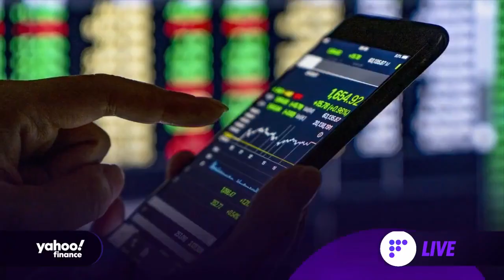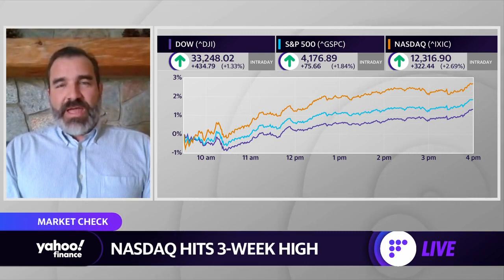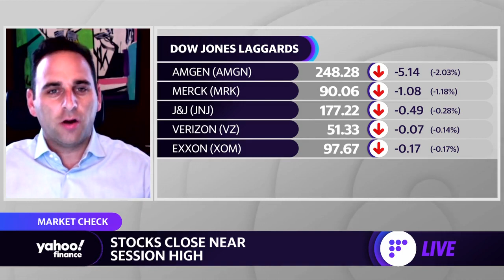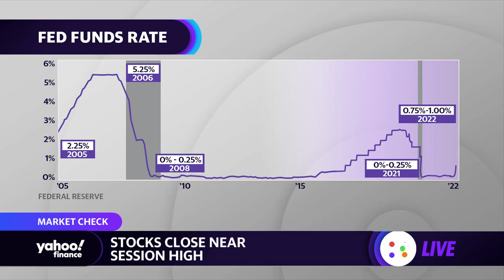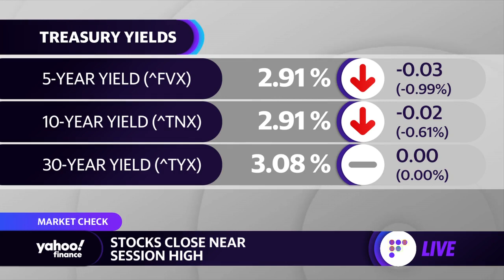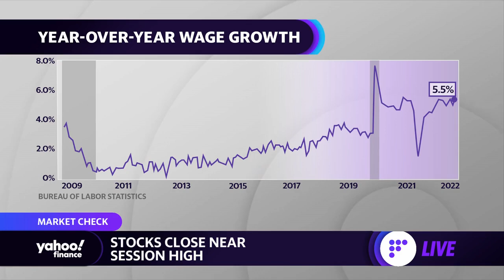Stock market volatility still high amid surging inflation and Fed rate hikes: Strategist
Insigneo CIO Ahmed Riesgo and Yieldstreet Founder and President Michael Weisz join Yahoo Finance Live to talk about the market's volatility, inflation across continents, the Fed's interest rate hike cycle, and the 2022 inflation outlook.